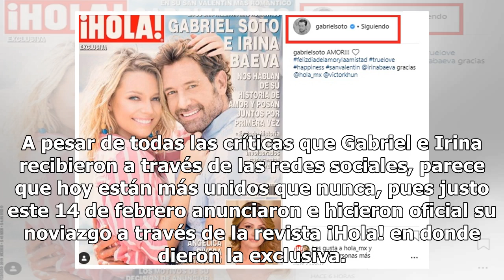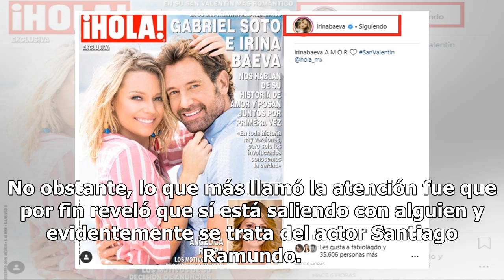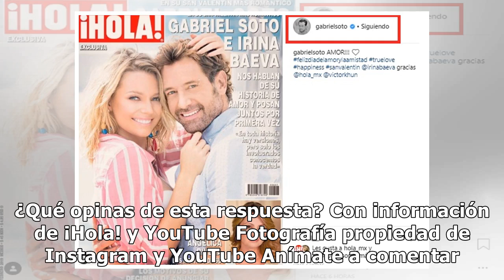Geraldine Bazán reacciona ante prueba de amor de Gabriel Soto e Irina Baeva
Desde que Gabriel Soto y Geraldine Bazán se divorciaron causaron gran polémica en el mundo del espectáculo, pues se dijo que el actor le había sido infiel con Irina Baeva, y aunque él siempre lo negó, lo cierto es que poco después de que se separaran legalmente, él comenzó una relación con la susodi...